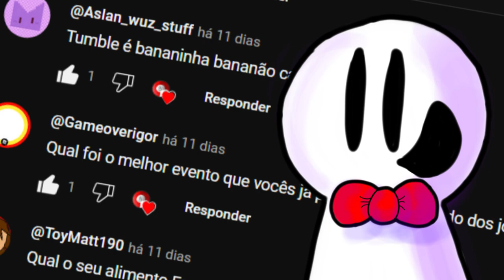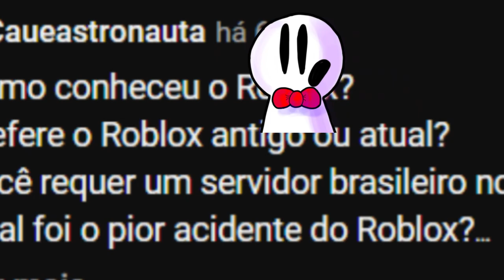ESPECIAL de 300 INSCRITOS!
No vídeo de hoje, estarei fazendo um pequeno especial de 300 inscritos no canal, dessa vez, estarei respondendo as perguntas que alguns inscritos me mandaram na aba comunidade do canal. Eu espero que gostem desse vídeo que produzi =3